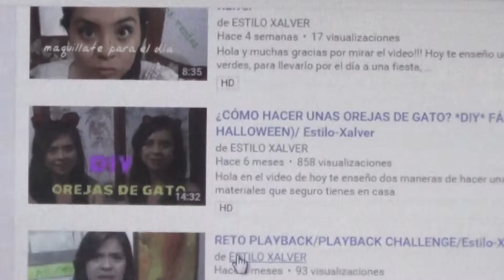PRESENTACION ESTILO-XALVER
Hola bienvenidos al canal Estilo-Xalver.